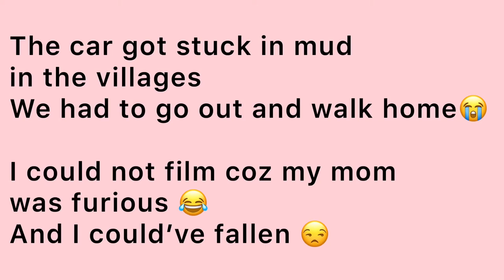ROAD TRIP TO EASTERN CAPE | WITH A SAD ENDING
a trip from western cape to eastern cape is very long, but it is one of my best moments. let me take you guys with me.

VISION OF THE CHANNEL
Is to have a community of people living an intentional and grateful like.

I make videos based on my experience in life, I share what I have learnt as i am taking a path to my dreams. On that path i want to be fully present and always be grateful for what I have, in order to prepare myself for grater things coming my way. Join me on my journey and let's learn together.